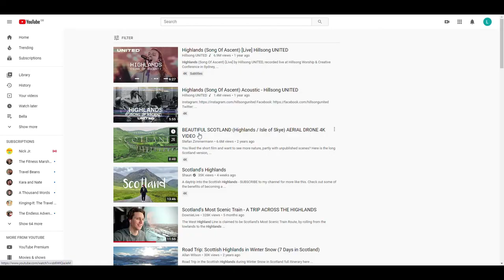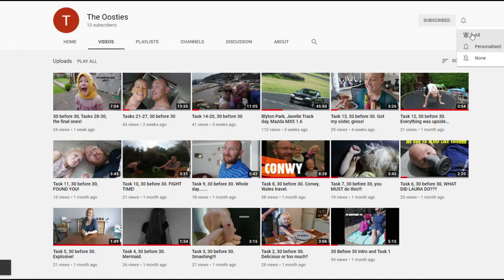Scotland Series Introduction.North Scotland,Highlands,Elgin,Moray.Family road trip.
This is the intro for our Scotland series.

In this series we spend the first week of September 2020 in Moray and travel some of the NC500 in the beautiful Scottish Highlands.

Follow along every Friday for a new episode of our adventures.

Airbnb Link for first time use discount (you would get £50 off your first booking and we would get £16):

Footage filmed on GoPro Hero 8 and Panasonic DMC-TZ100. Edited using Movavi.